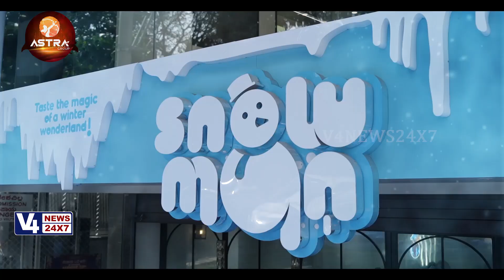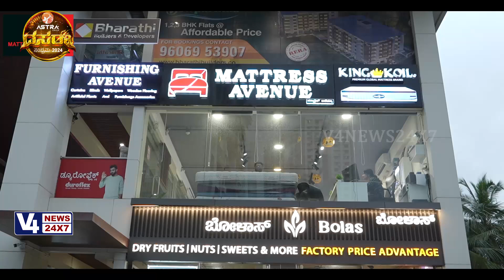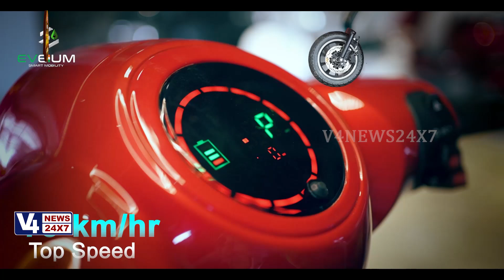ASTRA GROUP DASARA SAMBHRAMA 2024 || DAY 5 - SKANDAMATA || V4NEWS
ASTRA GROUP DASARA SAMBHRAMA  2024
POWERD BY
S. L. SHET DIAMOND HOUSE, LADYHILL

ನಿರೂಪಣೆ : ಲಿಖಿತಾ ಪ್ರಜ್ವಲ್
ಬರಹ :- ದೀಕ್ಷಾ ಬಂಗೇರ

ಸ್ಕಂದಮಾತಾ ಎಂಬ ಹೆಸರು "ಸ್ಕಂದ" ಮತ್ತು "ಮಾತಾ" ಪದಗಳಿಂದ ಬಂದಿದೆ, ಇದರರ್ಥ ಕ್ರಮವಾಗಿ "ಕಾರ್ತಿಕೇಯ" ಮತ್ತು "ತಾಯಿ". ಅಂದರೆ ಮಾತೃತ್ವದ ದೇವತೆ ಎಂದು ಅರ್ಥ. ಕಾರ್ತಿಕೇಯ ಎಂಬುದು ಶಿವ ಮತ್ತು ಪಾರ್ವತಿಯ ಪುತ್ರನಾದ ಮುರುಗನ್‌ಗೆ ಮತ್ತೊಂದು ಹೆಸರು. ಮುರುಗನ್ ಗಣೇಶನ ಸಹೋದರ.
ತಾಯಿ ಸ್ಕಂದಮಾತಾ ದೇವಿಗೆ  ನಾಲ್ಕು ಕೈಗಳು, ಮೂರು ಕಣ್ಣುಗಳು ಮತ್ತು ಸಿಂಹದ ಮೇಲೆ ಸವಾರಿ ಮಾಡುತ್ತಾಳೆ. ಆಕೆಯ ಒಂದು ಕೈಯು ಭಯವನ್ನು ಹೋಗಲಾಡಿಸುವ ಅಭಯಮುದ್ರ ಸ್ಥಿತಿಯಲ್ಲಿದ್ದರೆ ಇನ್ನೊಂದು ಕೈಯು ತನ್ನ ಮಗ ಸ್ಕಂದನ ಶಿಶುರೂಪವನ್ನು ತನ್ನ ತೊಡೆಯ ಮೇಲೆ ಹಿಡಿದಿಡಲು ಬಳಸಲ್ಪಡುತ್ತದೆ.

ಆಕೆಯ ಉಳಿದ ಎರಡು ಕೈಗಳು ಕಮಲದ ಹೂಗಳನ್ನು ಹಿಡಿದಿರುವುದನ್ನು ವಿಶಿಷ್ಟವಾಗಿ ತೋರಿಸಲಾಗಿದೆ. ಅವಳು ತಿಳಿ ಮೈಬಣ್ಣವನ್ನು ಹೊಂದಿದ್ದಾಳೆ ಮತ್ತು ಅವಳು ಕಮಲದ ಮೇಲೆ ಕುಳಿತಿರುವಂತೆ ಚಿತ್ರಿಸಲಾಗಿದೆ, ಅವಳನ್ನು ಕೆಲವೊಮ್ಮೆ ಪದ್ಮಾಸನ ಎಂದು ಕರೆಯಲಾಗುತ್ತದೆ ಮತ್ತು "ಬೆಂಕಿಯ ದೇವತೆ" ಎಂದೂ ಕೂಡ ಗುರುತಿಸಲ್ಪಟ್ಟಿದ್ದಾಳೆ. ಇವಳ ವಾಸಸ್ಥಾನ ವಿಶುದ್ಧ ಚಕ್ರದಲ್ಲಿದೆ.

ಸ್ಕಂದಮಾತೆಗೆ ಧೂಪವನ್ನು ಅರ್ಪಿಸುವ ಮೂಲಕ ಪೂಜಿಸಬಹುದು. ಸ್ಕಂದಮಾತೆ ಹಳದಿ ಬಣ್ಣವನ್ನು ತುಂಬಾ ಇಷ್ಟಪಡುತ್ತಾಳೆ, ಆದ್ದರಿಂದ ಅವಳಿಗೆ ಹಳದಿ ಹೂವುಗಳು ಮತ್ತು ನೈವೇದ್ಯಗಳನ್ನು ಅರ್ಪಿಸುತ್ತಾರೆ. ಪೂಜೆಯನ್ನು ಮುಗಿಸುವ ಮೊದಲು ಸ್ಕಂದಮಾತೆಯ ಪೂಜಾ ಮಂತ್ರಗಳನ್ನು, ದುರ್ಗಾ ಸಪ್ತಶತಿ ಮತ್ತು ಸ್ಕಂದಮಾತಾ ಆರತಿಯನ್ನು ಪಠಿಸಬಹುದು.